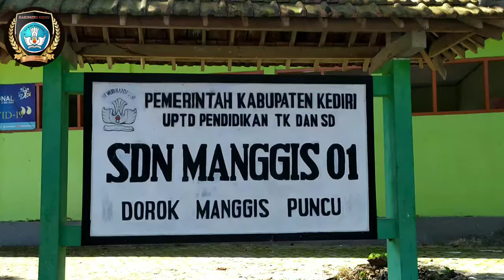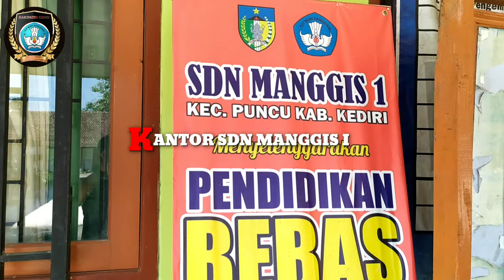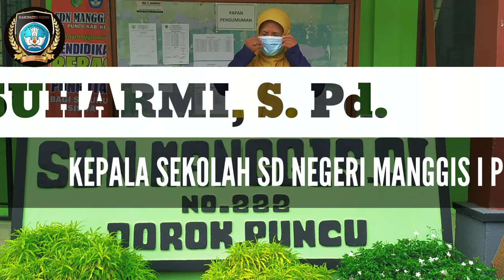MPLS " MASA PENGENALAN LINGKUNGAN SEKOLAH SDN MANGGIS I KECAMATAN PUNCU KABUPATEN KEDIRI